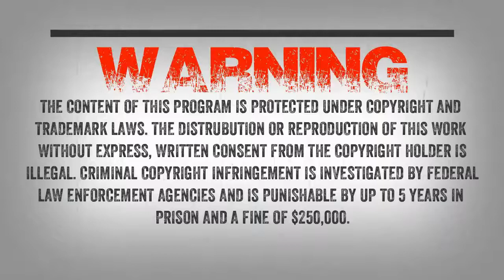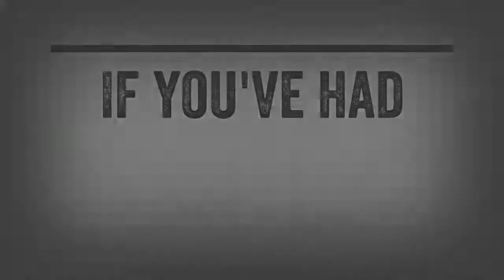SC EP:297 I have been having problems with these creatures [Members] PREVIEW